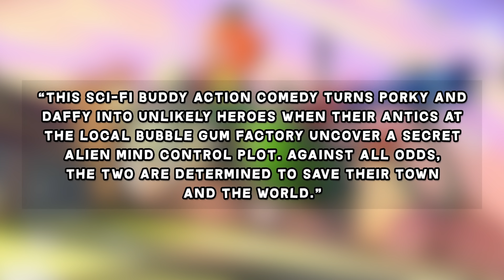Looney Tunes Cartoons MOVIE Announced & FIRST LOOK | CARTOON NEWS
Warner Bros Animation has announced a Looney Tunes Cartoons Movie starring Daffy Duck and Porky Pig is headed to our screens as part of a brand new Acme Night line-up on Cartoon Network and HBO Max!

“This sci-fi buddy action comedy turns Porky and Daffy into unlikely heroes when their antics at the local bubble gum factory uncover a secret alien mind control plot. Against all odds, the two are determined to save their town and the world.”